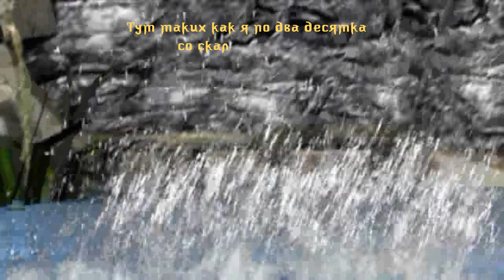История Готики Часть 1 Начало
Приветствую всех! В данном цикле музыкальных треков по игре Готика, будут публиковаться концептуальные песни по истории франшизы Готика.